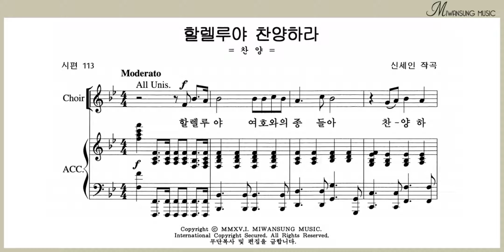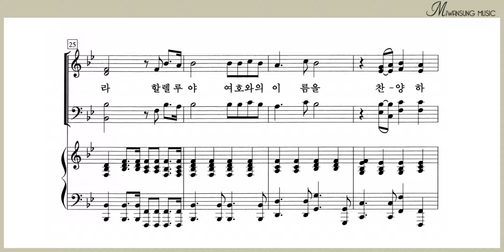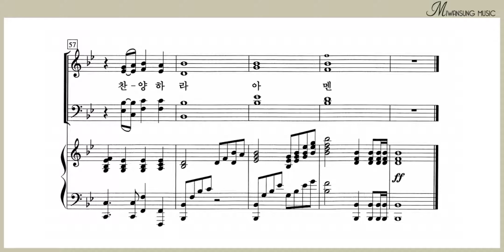할렐루야 찬양하라 / 소프라노파트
쉽고 은혜로운 찬양 2집 / 할렐루야 찬양하라 / 소프라노파트